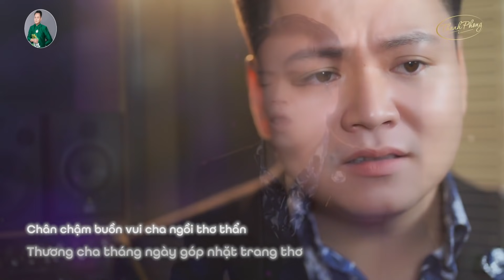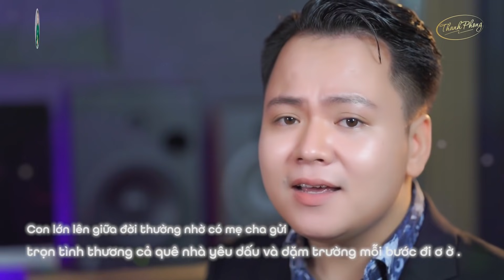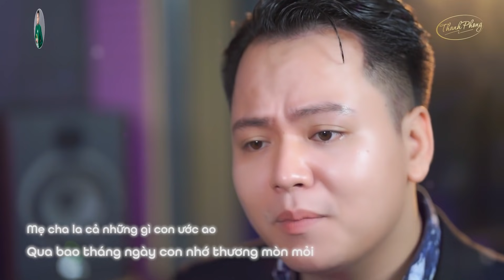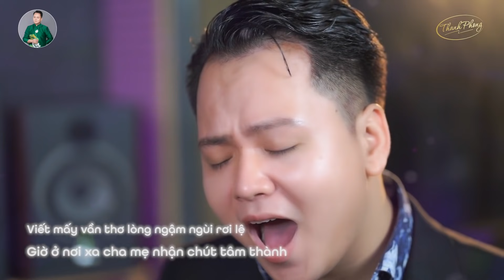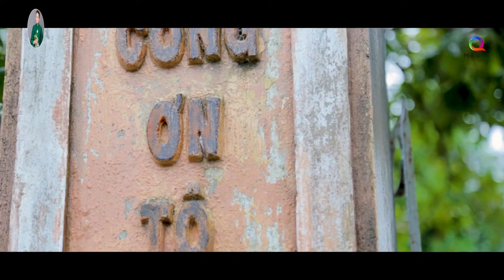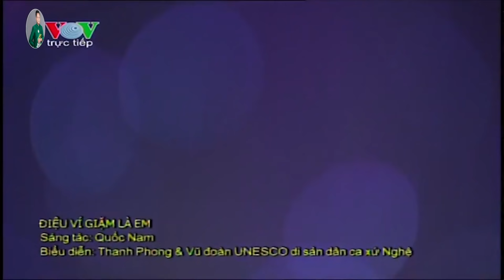Bao La Lòng Mẹ - Tình Mẹ Cha | Dân Ca Xứ Nghệ Hát Về Cha Mẹ THANH PHONG Hay Nhất 2021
Danh sách bài hát:
00:00:00 1. Bao la lòng mẹ - Thanh Phong
00:07:36 2. TÌNH MẸ CHA - Lê Thanh Phong
00:13:52 3. ME VA SONG QUE co logo
00:18:51 4. Ân tình ví dặm - Lê Thanh Phong
00:23:43 5. Tân Cổ CÂU HÁT QUÊ HƯƠNG - THANH PHONG
00:29:32 6. Quê Hương - Thanh Phong
00:35:15 7. Câu Hát Giữa Hai Đầu Thương Nhớ - Lê Thanh Phong
00:41:13 8. Điệu ví dặm là em thanh phong
00:47:19 9. Sông Lam Đôi Bờ - Thanh Phong
00:52:57 10. Vấn Vương Ví Giặm - Thanh Phong